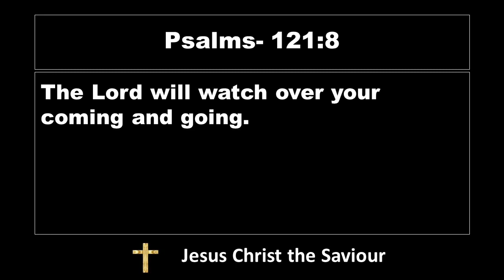Lord's Promise | El Shaddai worship channel